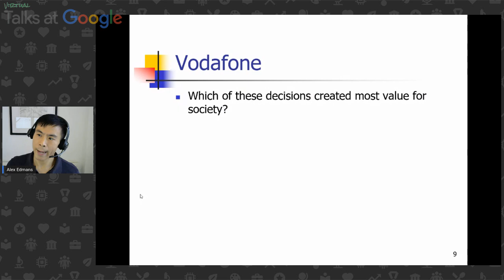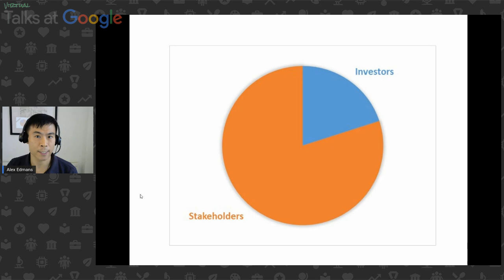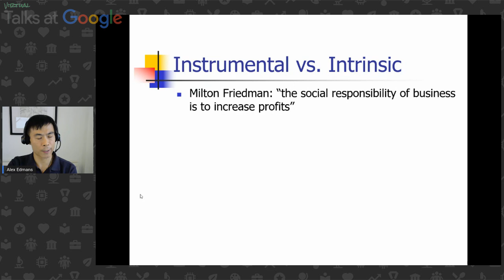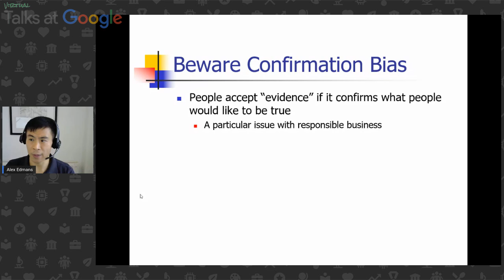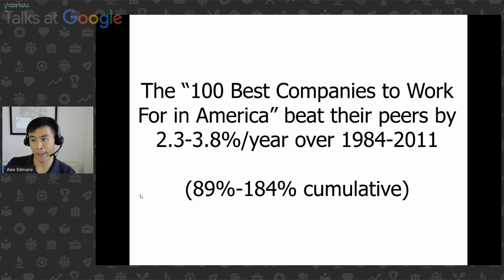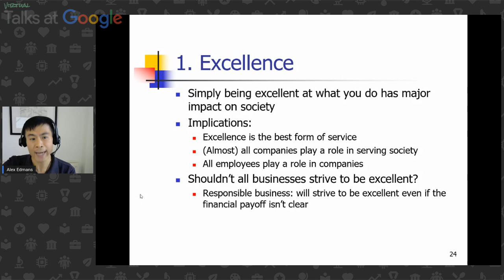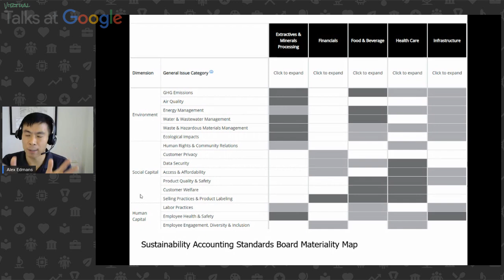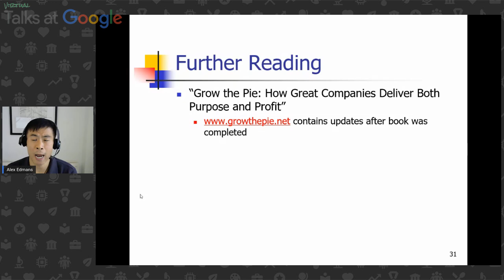Alex Edmans | How Great Companies Deliver Both Purpose & Profit | Talks at Google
Alex Edmans discusses his new book "Grow the Pie: How Great Companies Deliver Both Purpose and Profit". He critically examines the case for purposeful business, using rigorous evidence and real-life examples to show what works – and, importantly, what doesn’t. Edmans discusses practical ways for businesses of all sizes to put purpose into practice, and how investors and citizens can play their part.

Purpose is one of the corporate buzzwords of 2020, with the politicians, the public, and even investors themselves calling on businesses to serve wider society. But it seems unrealistic to think about purpose in a pandemic when companies are strapped for cash, and companies also have a responsibility to their shareholders. Is there a trade-off between purpose and profit, or is it possible for companies to achieve both?

Alex Edmans is Professor of Finance at London Business School. He has a PhD from MIT as a Fulbright Scholar, and was previously a tenured professor at Wharton and an investment banker at Morgan Stanley. A frequent public speaker, Alex has appeared on Bloomberg, BBC, CNBC, CNN, ITV, Sky News and Sky Sports, and written for the Financial Times, Harvard Business Review, and Wall Street Journal. At Wharton, he won 14 teaching awards in 6 years; at LBS, he won the Excellence in Teaching award for best professor across all programmes. He has been named to Poets and Quants Best 40 Professors Under 40 and Thinkers50 Radar. Edman’s most recent book Grow the Pie: How Great Companies Deliver Both Purpose and Profit headed the list of the Financial Times Business Books of the Month for March 2020 and was named to the FT’s Summer Reads of 2020.

Moderated by Jonathan Jimenez & Ronan Harris.